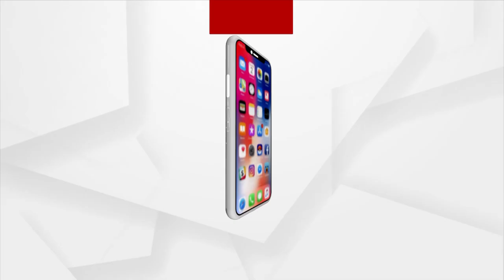List Of Top Leaders' Sons In Karnataka Election 2023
Karnataka Election 2023: List Of Top Leaders' Sons